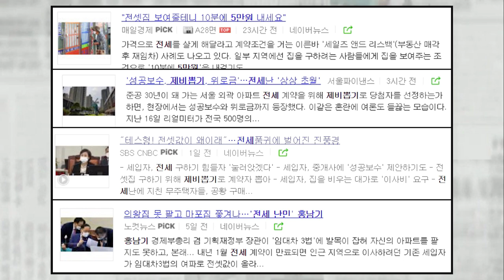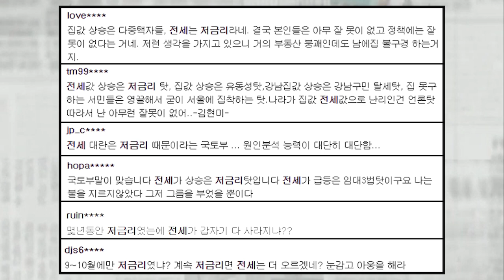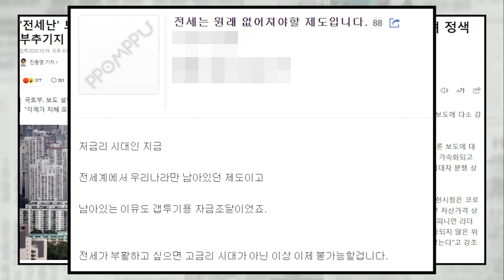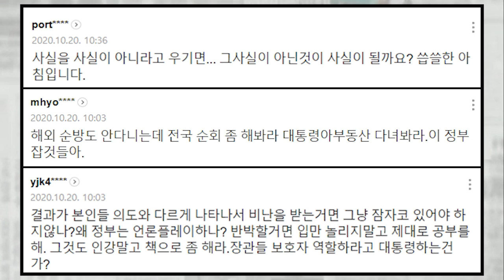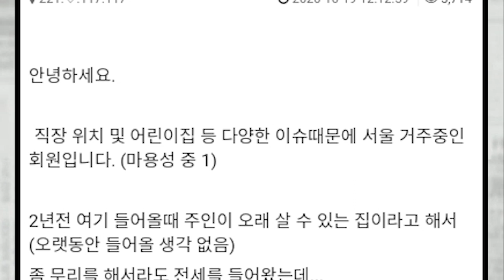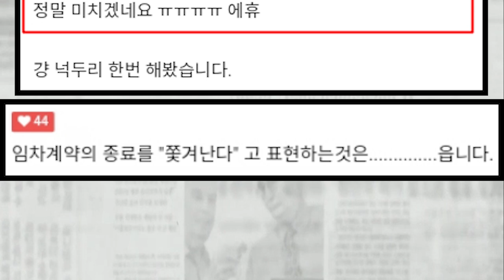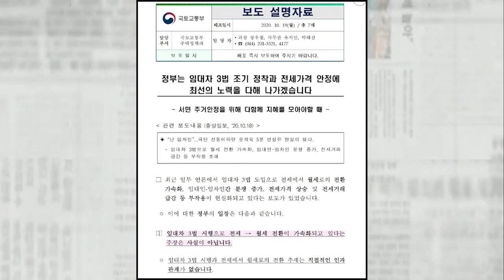국토부가 밝혀낸 전셋값 폭등의 비밀...,황당한 분석에 국민들 당황